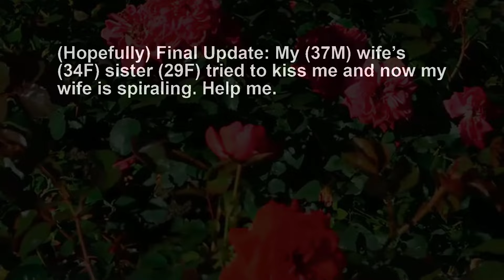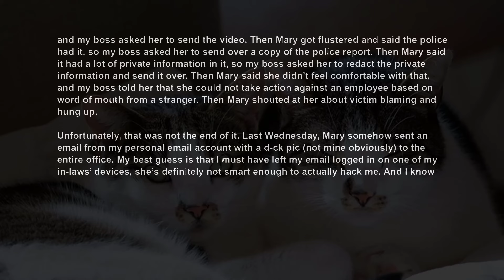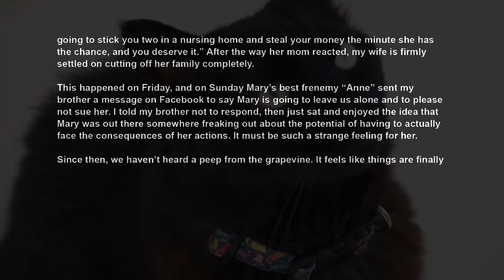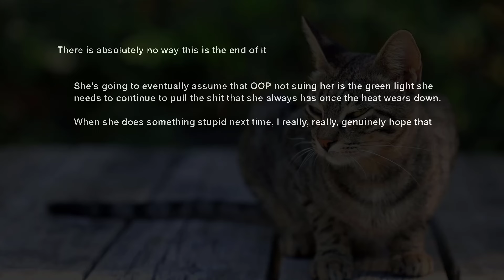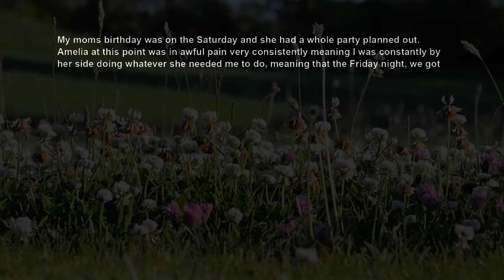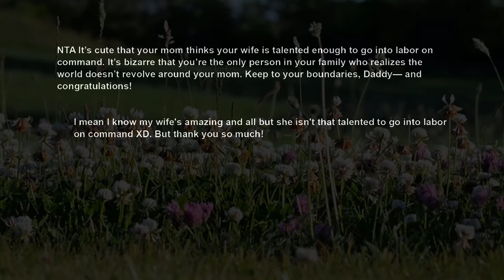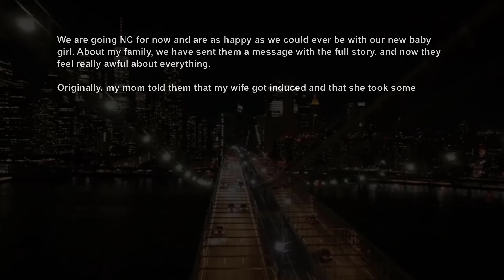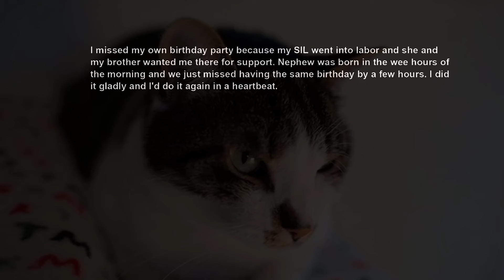PART 2 On Wife's Sis Tried To Kiss Me Then She Escalated After Trip w My Wife RELATIONSHIPS